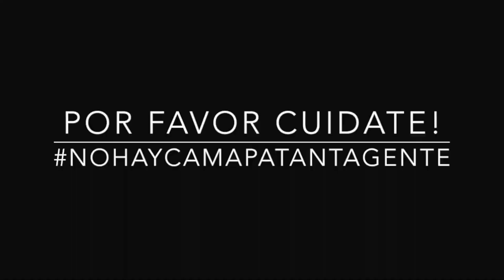EPT: Presentación Vivian Martinez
Vivian Martinez Ruíz se presenta a la comunidad de EPT. Si quieres conocer la Anécdota de Pelos de Vivian sigue este enlace